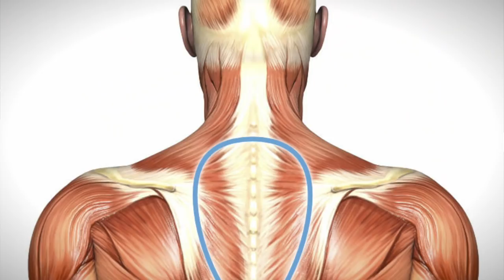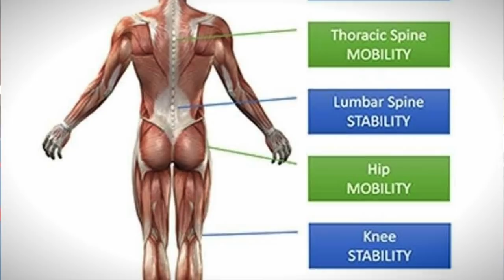Don't Make This Silly Mistake When You Punch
World karate champion and biomechanics expert Dr. Lucio Maurino reveals where a punch should start - along with 2 amazing exercises for punching efficiency.

0:00 - How Do You Punch?
0:27 - Biomechanics Of Punching
0:42 - Joint-By-Joint Approach
0:59 - Posterior Kinetic Chain
1:29 - Exercise 1 (Breathing)
2:15 - Exercise 2 (Rotation)
2:43 - Extension vs. Stretching
3:03 - Don't Contract, But Expand
3:25 - Mobility & Stability